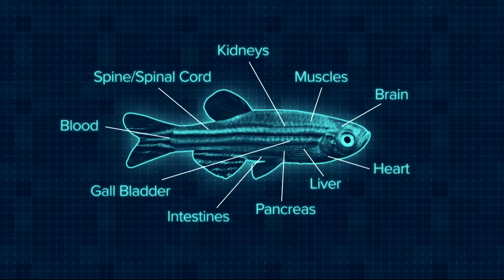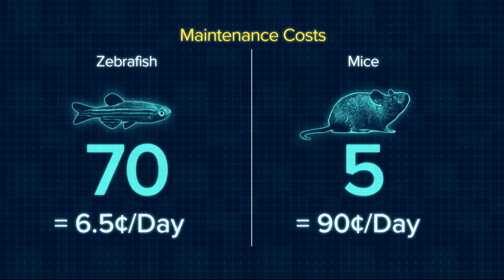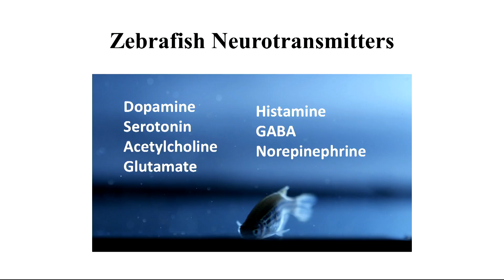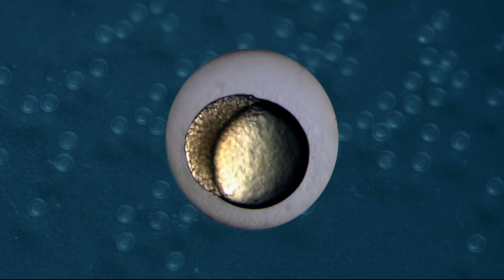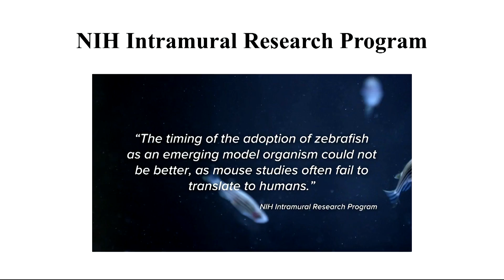Zebrafish: Practically People – How to Save the Human Species | Dr. Wendy Leonard | TEDxWilmington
Zebrafish are practically people. They share 84% of our genes known to be associated with human genetic diseases! They have the same brain chemicals we do and the same organs – they even have a gallbladder! They’re vertebrates. They make estrogen – ideal for studying breast cancer. They also suffer from disease like addiction, depression, diabetes and heart disease. And compared to mice, with Zebrafish, we can get better data, spend pennies on the dollar, and get those results in a fraction of the time.

 An award-winning science documentary film writer, best-selling author, and internationally recognized expert medical writer, Wendy Leonard, PhD, MPH, elevates translating medical jargon to a whole new level: she demystifies it in a way that intrigues, excites, and builds confidence.

A passion for empowering others, her books include a human anatomy coloring book; a factopedia that covers 23 fields of science; and a heart healthy cookbook. She’s authored hundreds of patient education pieces, and was an invited speaker at the National Institutes of Health’s “Science and the Media” symposium. Wendy was inducted into the National Press Club in 1994, is a member of the American Public Health Association, 500 Women Scientists DC, and resides in the Agricultural Reserve, outside of Washington, DC. This talk was given at a TEDx event using the TED conference format but independently organized by a local community.